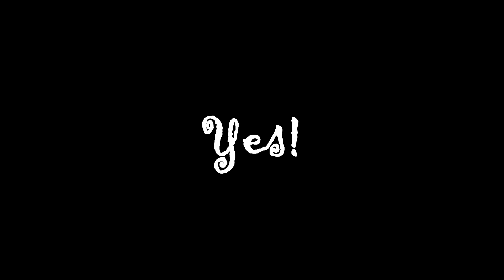BudgieLove (HD) Canon 60d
Two budgies are meeting each other! :) Canon 60D HD